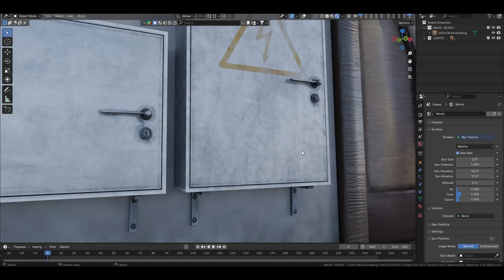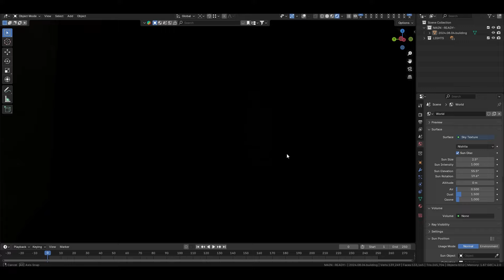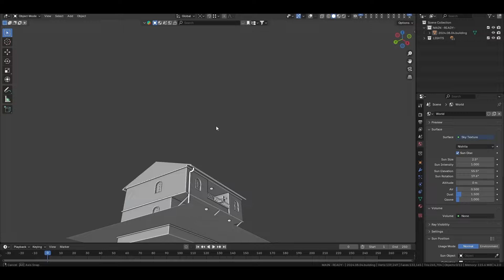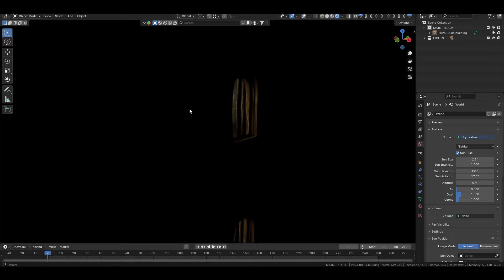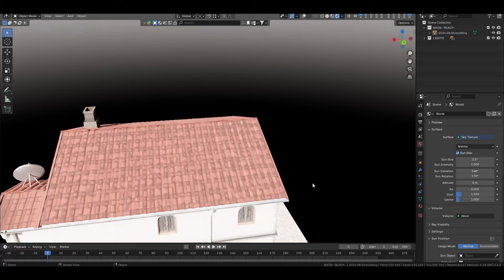Building Final Part Blender 3D